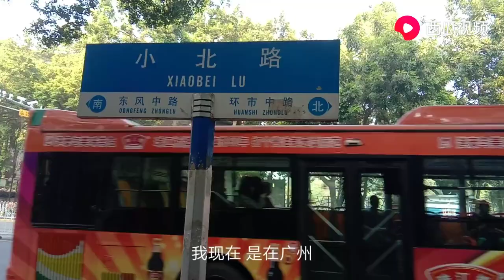广州的小北路，带大家看看